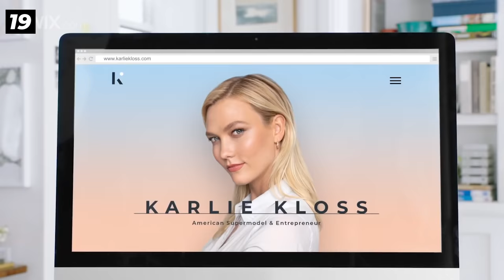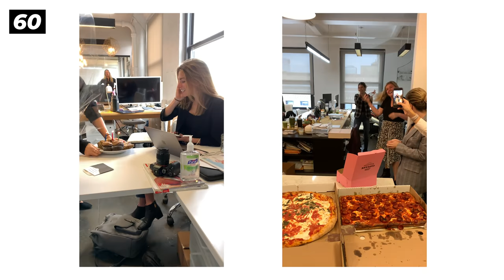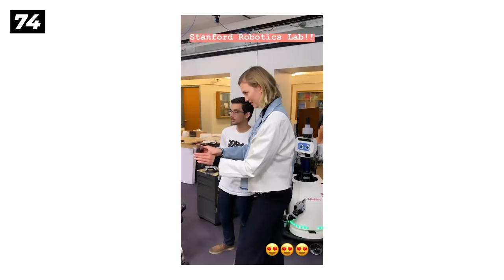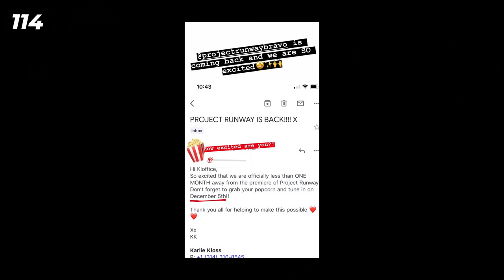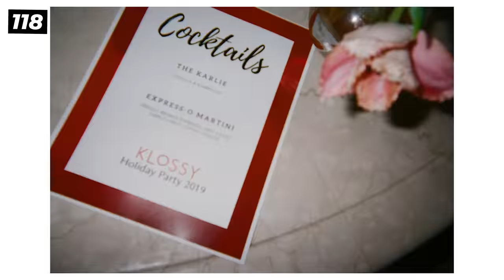119 Things I Did In 2019 | Karlie Kloss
a LOT happened in 2019...

produced by @annalora, @libbstagram & @joehegyes
edited by @joehegyes